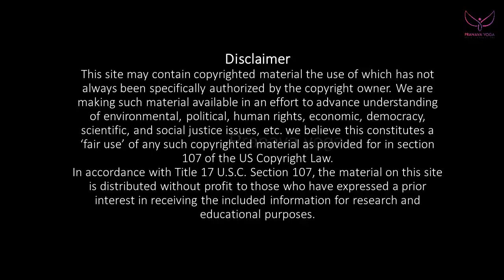chaturanga dandasana |pranava yoga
Thenmozhichandrasekar
[Yoga teacher]

Chaturanga dandasana is one of the most effective asanas to strengthen your core,back muscles,spine,wrist,arm and also which helps to in correct posture and also get rid of extra fat from body. practice daily for better results..pranava yoga,yoga,asanas,pranayam,meditation,doorstep class,online class.. like,share,comment and subscribe our channel..

Pranava yoga programs:
*Hatha yoga
*Poweryoga
*Pranava meditation
*Mudra pranayamam for mind&body
*Pranayamam
*Personal care
*personal consultants